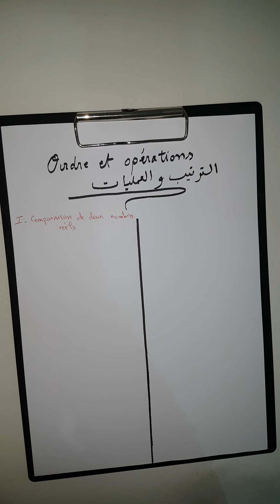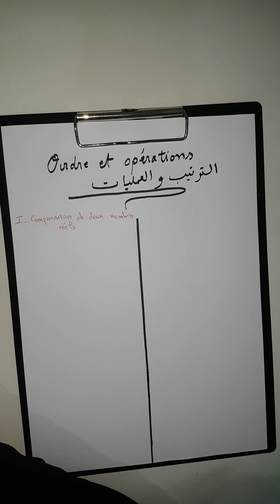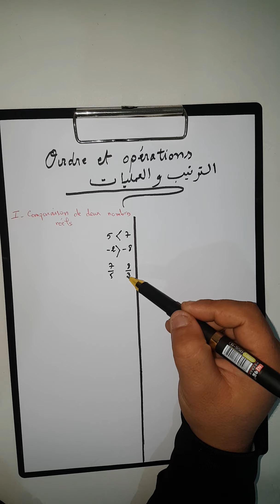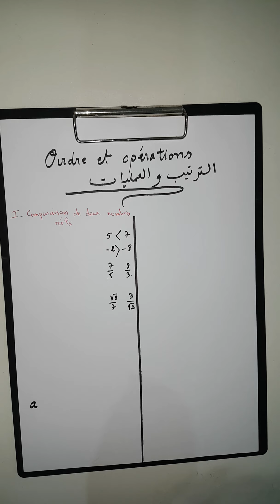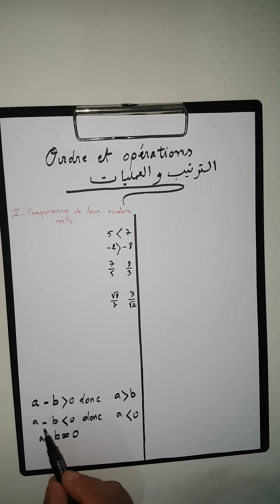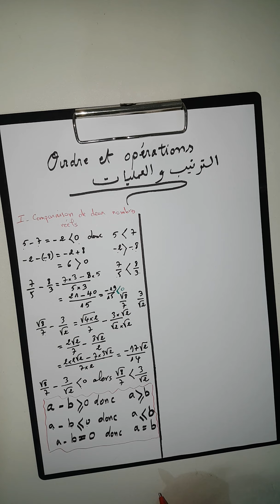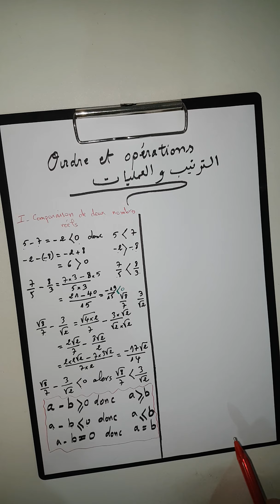Ordre et opération 3ème collège biof الترتيب والعمليات للسنة الثالثة إعدادي مسار عام و دولي